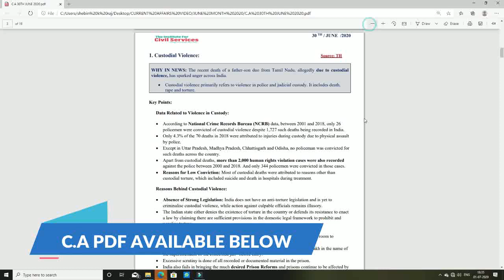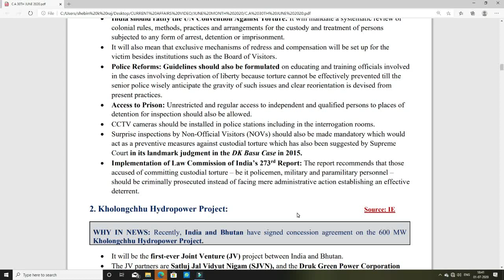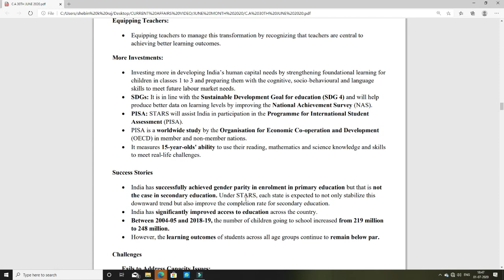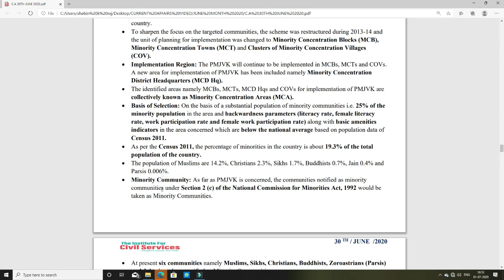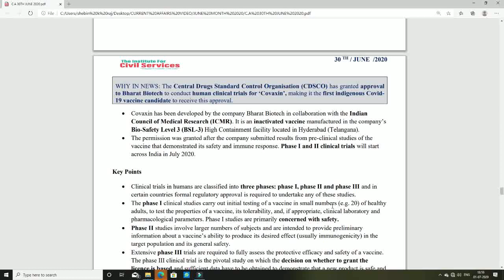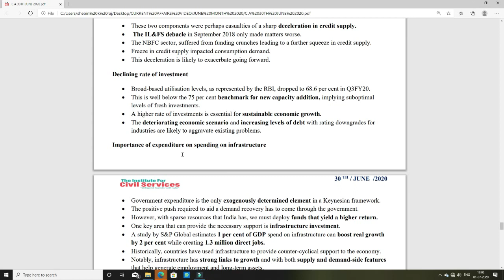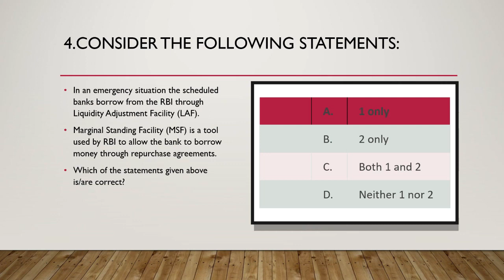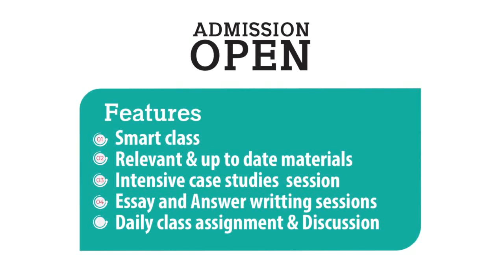CURRENT AFFAIRS ANALYSIS | 30TH JUNE 2020 | THE HINDU EDITORIAL ANALYSIS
ADMISSION CONTACT

NAGERCOIL,